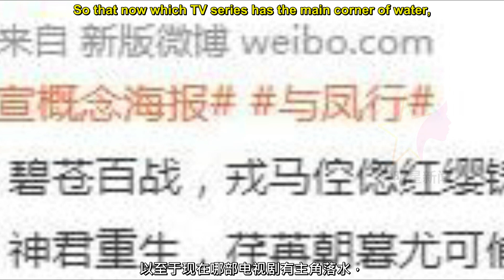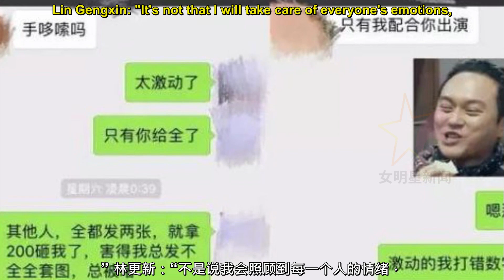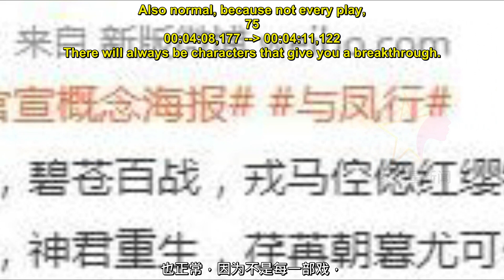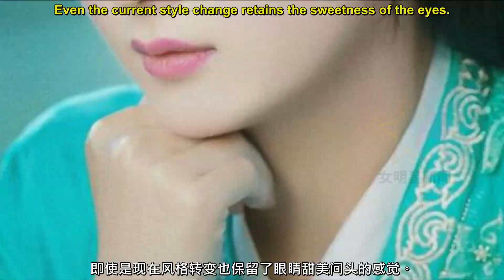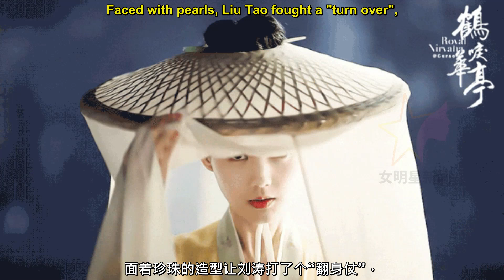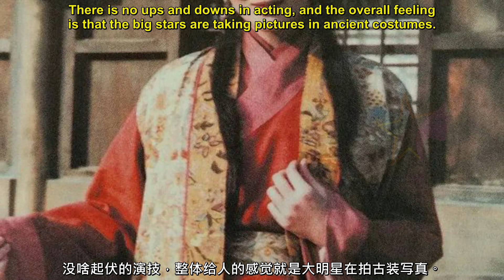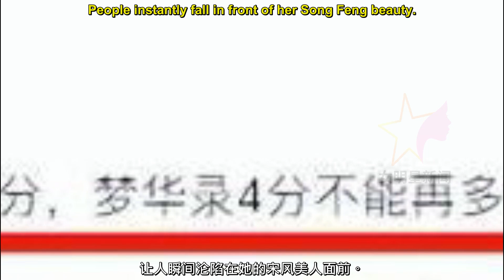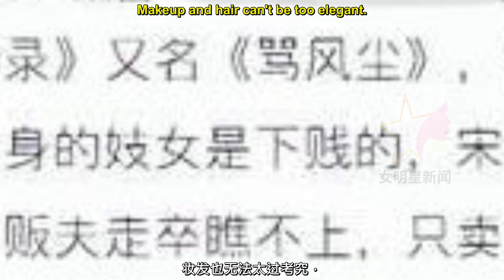【女明星6月14日】5年过去了，赵丽颖跟林更新组CP，从软萌可爱到清冷气质美女，9位宋装美人大PK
5年过去了，赵丽颖跟林更新组CP，这一对太火了
从软萌可爱到清冷气质美女，带你解析赵丽颖的颜值
9位宋装美人大PK：赵丽颖惊喜，刘亦菲惊艳，都不敌何晴让人难忘